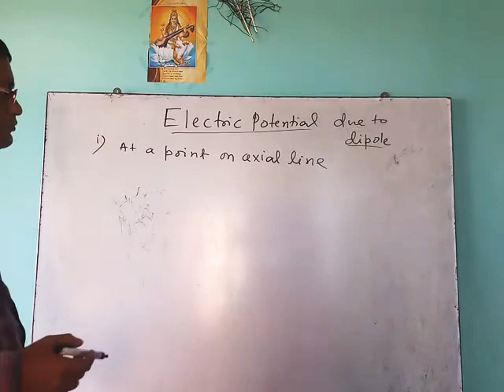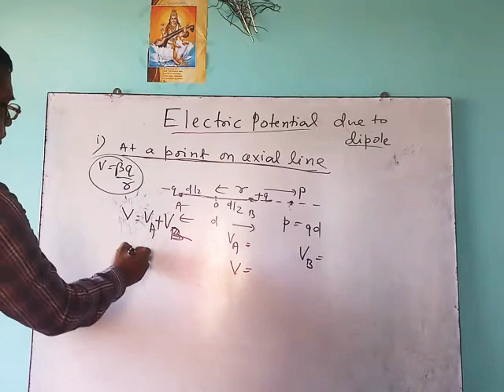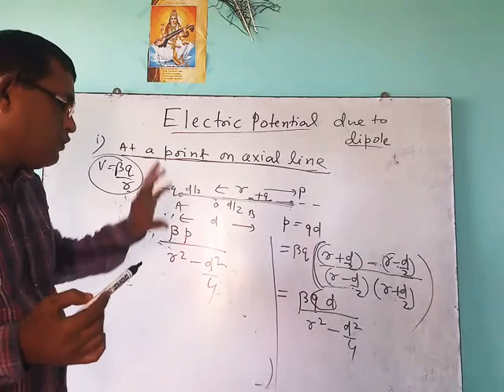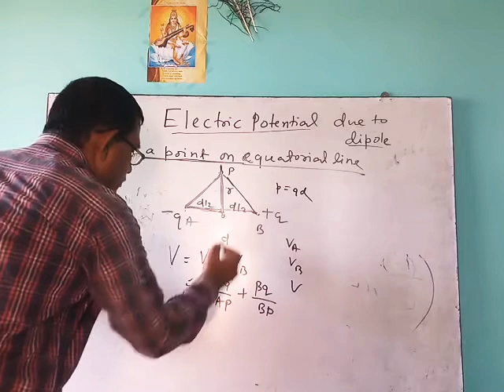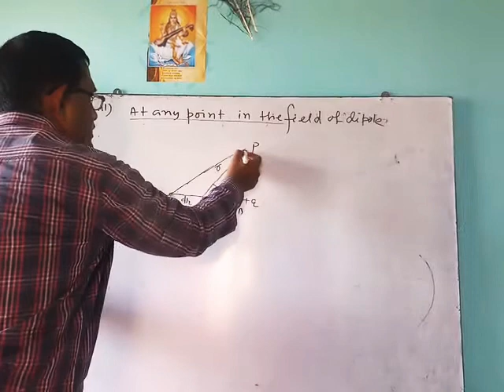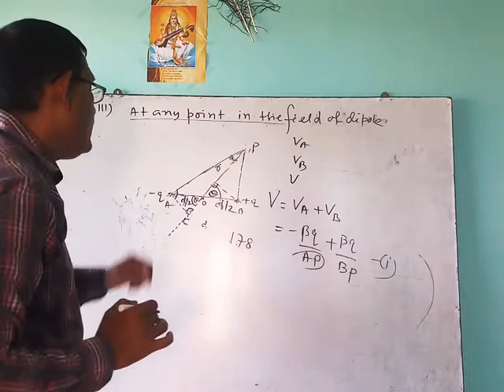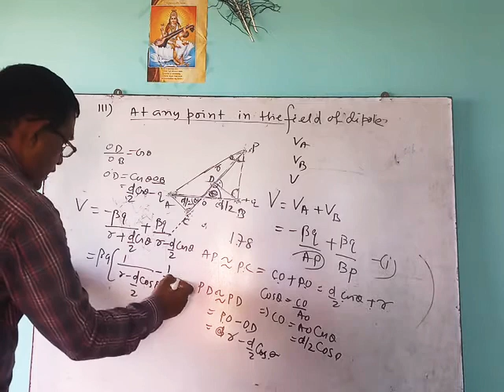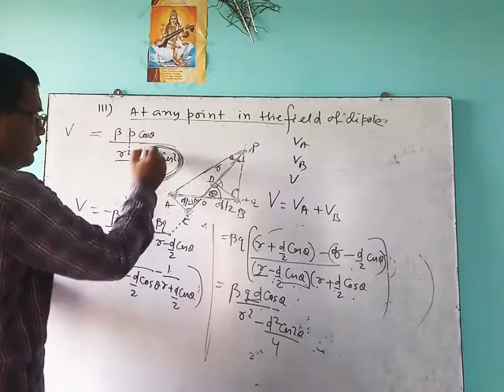Electric potential due to dipole